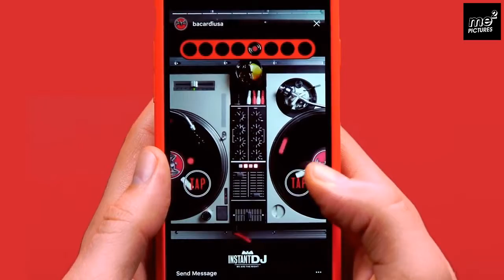[디지털마케팅_한글] Bacardi: 인스타그램에서 난 DJ왕이 될꺼닷!!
럼주로 유명한 기업 Bacardi는 새로운 인스타그램 스토리 기능을 통해 세계 최초의 Instagram DJ 경험을 할 수 있도록 포스팅을 하였습니다. 사용자가 직접 음악게임처럼 DJ가되어 Instagram Story의 왼쪽과 오른쪽으로 스토리를 앞뒤로 밀어 트랙을 믹스 할 수 있습니다. 그러면 각 탭은 테이블을 믹싱하는 DJ처럼 들립니다.
요즘 인스타그램으로 많이들 마케팅하시죠? 누가 이렇게 멋진 아이디어를 냈을까요? 정말 브랜드 이미지와 딱 부합하며 멋진 캠페인입니다. 참고로 해당 캠페인은 2016년 12월에 집행된것이라 현재는 작동이 안됩니다.